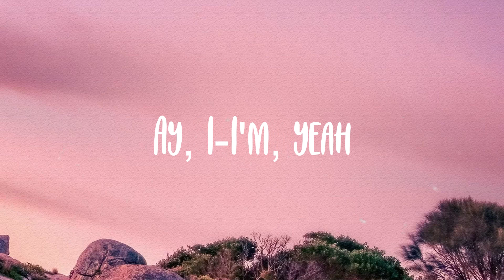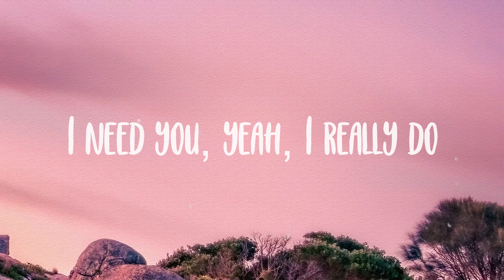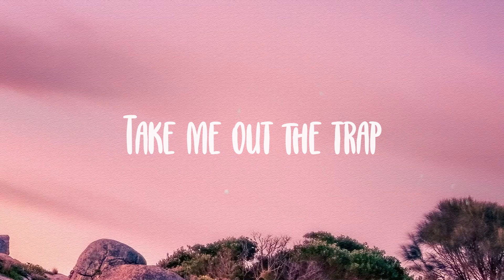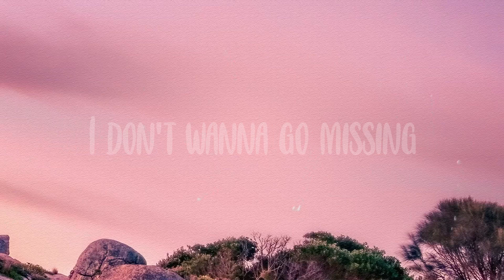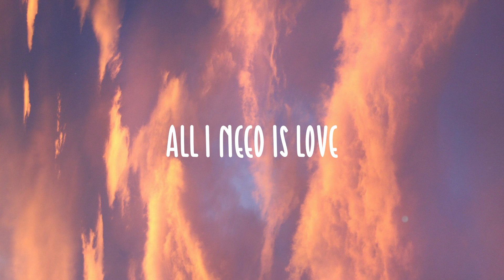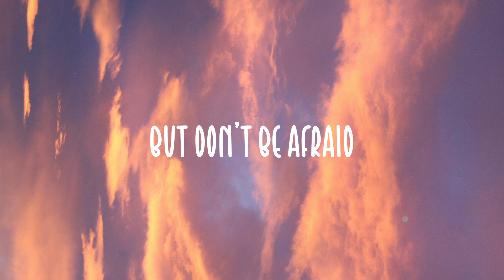Search & Rescue - Drake [Lyric Music] 🐝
Search & Rescue - Drake [Lyric Music] 🐝 del  I-I'm
  Sad Pony
  Ay, I-I'm, yeah
  Bnyx
  I need someone to be patient with me
  Someone to get money with
  Not take it from me, look
  They don't even need
  To be as famous as me
  I don't think
  I'll meet 'em at the places I be
  But deep down
  I think about you all day, mami
  I know I'm a pitbull, but dale, mami
  I'm a call away, mami
  Come and rescue me
  Take me out the club
  Take me out the trap
  Take me off the market
  Take me off the map
  I'm tryna hit the group chat
  And tell 'еm it's a
  Come and rescue mе
  And tell 'em it's a wrap
  I didn't come this far
  Just to come this far
  And not be happy
  Okay, that's fair
  Remember that
  You didn't come this far
  Yep, I saw it on the internet
  I don't really know
  How to confess my love
  Really seein' that God
  Wanna test my love for you
  Don't know how to express my love
  That's why
  I American Expre-e-e-e-e-ss my love for you
  Okay
  Tell me what to do
  Okay
  All I know is hit the mall
  And see what damage I could do
  Okay
  I give you the world
  But there's other planets too, and
  I don't think
  But deep down
  And tell 'em it's a
  Come and rescue me, woah
  Take me out the club, what
  Man, I'm tryna hit the ayy, what
  Don't hit me up
  And WYD me baby, nah
  Send a boy a P-I-C
  Or See me, baby, damn
  Okay, now we talking
  When we talk you gotta listen
  I don't wanna go missing
  I wanna be consistent
  Not a opposition side
  Put you in a
  I won't put you
  In that *** position, I